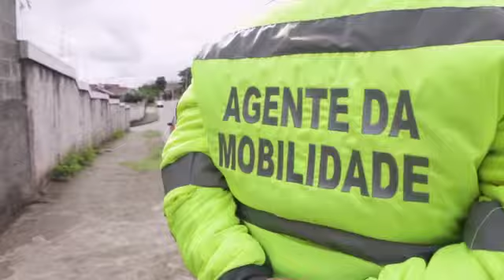Especial Dia das Mães - Aline Moreira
Especial Dia das Mães - Aline Moreira (Agente da Mobilidade)